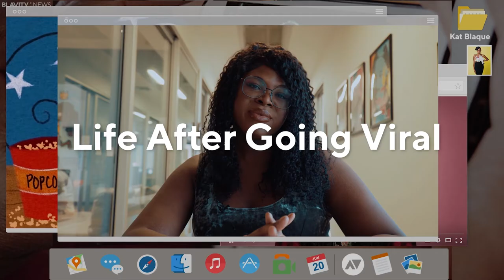Black Like We Never Left | Blavity